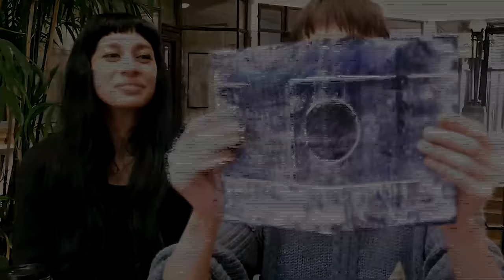Interview with Girls Pissing On Girls Pissing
Interview by Jade Paynter